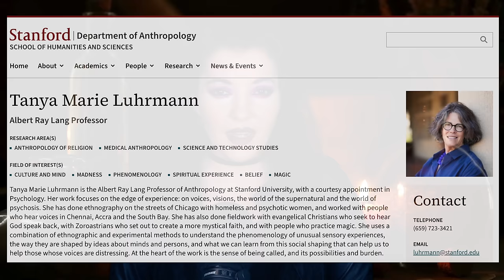How Rational Minds Embrace Magic and Witchcraft (Tanya Luhrmann's Persuasions of the Witch's Craft)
Tanya Luhrmann's, 'Persuasions of the Witch's Craft: Ritual Magic in Contemporary England', offers an in-depth exploration of how individuals in modern, scientifically-oriented societies develop a profound connection with the practices of magic and witchcraft. At the core of our discussion is Luhrmann's intriguing concept of 'interpretative drift,' which describes a gradual yet significant shift in how people perceive and integrate magical beliefs into their rational worldview.

We delve into the intricate process of this shift, examining how factors such as community involvement, ritual participation, and cognitive changes influence the way educated and often sceptical individuals come to embrace magical practices. This exploration is not just a one-sided view; I will also present various counterarguments, providing a comprehensive perspective on the complexities of belief formation within the context of magic and witchcraft.

FOLLOW ME👣

- YouTube (@drangelapuca)🌟
- Instagram (@drangelapuca) 📸
- TikTok (@drangelapuca) 🎵

REFERENCES 📚
Luhrmann, T.M., 1989. Persuasions of the Witch's Craft: Ritual Magic in Contemporary England. Harvard University Press.

James, W., 1902. The Varieties of Religious Experience. Longmans, Green, and Co.

Stark, R. and Bainbridge, W.S., 1985. The Future of Religion: Secularization, Revival, and Cult Formation. University of California Press.

Festinger, L., 1957. A Theory of Cognitive Dissonance. Stanford University Press.

Wuthnow, R., 1998. After Heaven: Spirituality in America Since the 1950s. University of California Press.

Wuthnow, R., 1988. The Restructuring of American Religion: Society and Faith Since World War II. Princeton University Press.

MY SET-UP 🛠️
- Canon 90D camera 📸
- Canon EF-S 18-55mm f/3.5-5.6 📷
- Shure SM7B Microphone 🎙️
- Microphone stand 🎤
- DJI Wireless microphones 📡

00:00 Introduction: Rationalising Magic And Witchcraft
02:09 Tanya Luhrmann and Interpretative Drift
03:20 How can Rational People Embrace Magic and Witchcraft
05:07  Luhrmann’s Argument Explained: Incremental Nature
06:05  Counter-Argument to Incrementalism
07:11  Plausibility Structures
08:23 Counter-Argument to Plausibility Structures
09:58 Cognitive Dissonance & Rationalisation
11:10 Counter-Argument to Cognitive Dissonance & Rationalisation
12:21  Embodied Knowledge and Practice
13:32 Counter-Argument  to Embodied Knowledge and Practice
14:33 Community and Belonging
15:38 Counter-Argument  to Community and Belonging
17:38 Support Angela’s Symposium